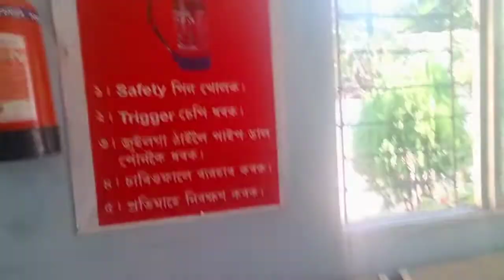Vlog: My Mom's reaction to my YouTube Channel| Majuli Rashleela 2021| 2nd dose vaccine ka le liya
Vlog: My Mom's reaction to my YouTube Channel| Majuli Rashleela 2021